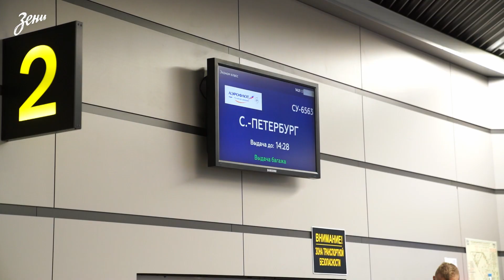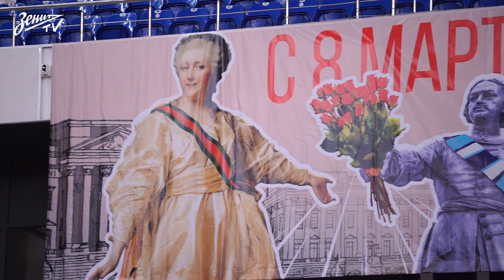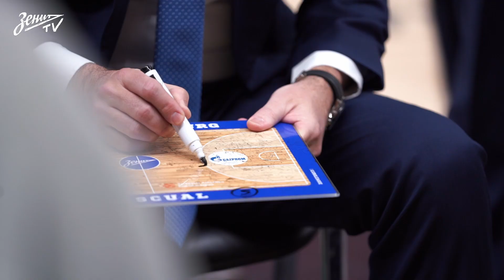ЗЕНИТ МУВИ: СПБ ➡️ СОЧИ ➡️ КРАСНОДАР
Длительное путешествие сине-бело-голубых до Краснодара и победа над «Локомотивом-Кубань» (74-77) уже на «Зенит-ТВ» 🎥